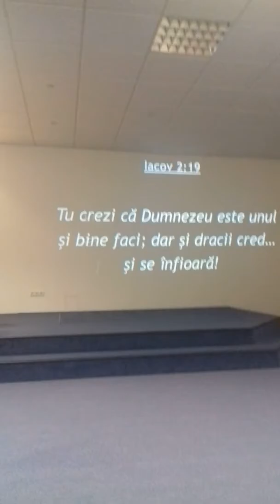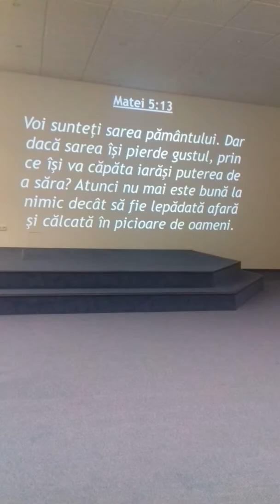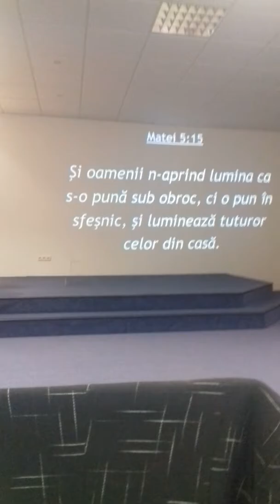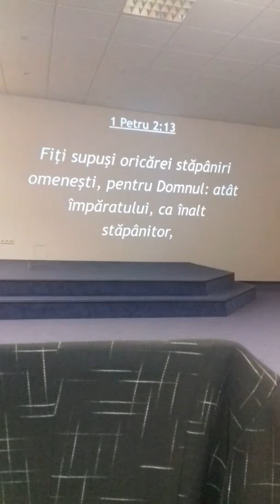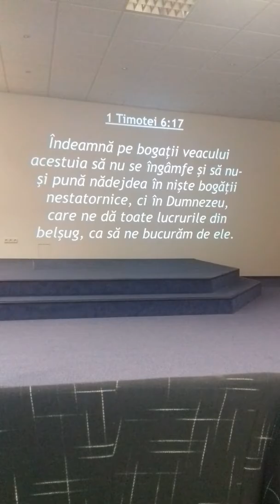Matei Grecu predica în Biserica din Aschaffenburg